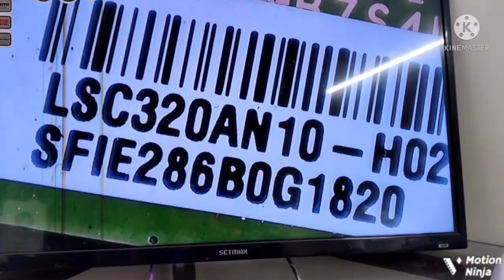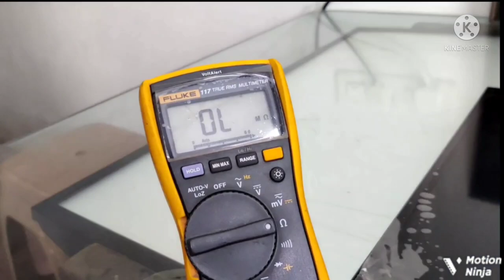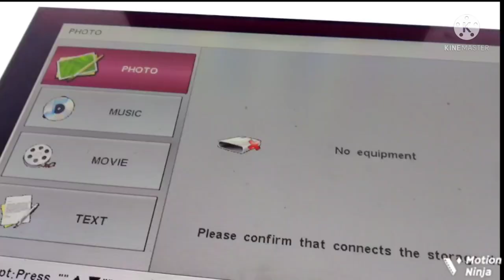LED Panel Short killer Method Part-1 For educational purpose only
Short kills removing
For improving your skills in Android world